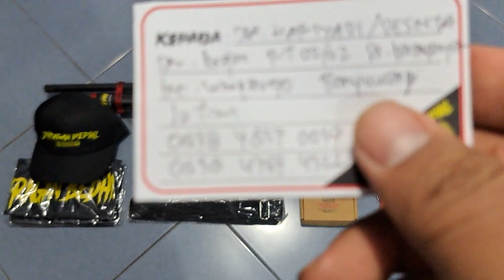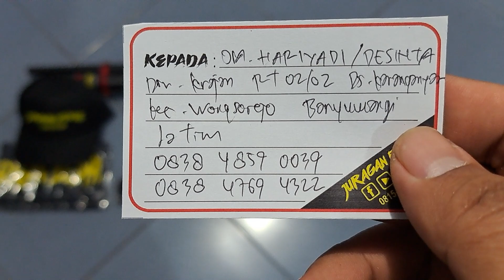Predator TacticaL MD38D MD Pesanan Om Hariadi Banyuwangi JaTim